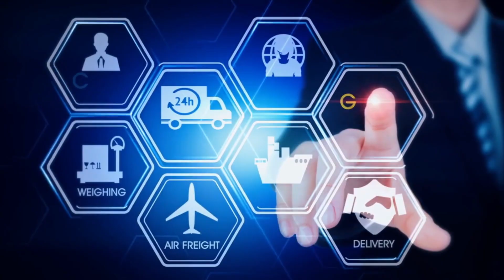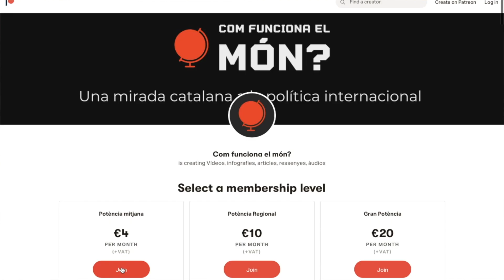Les lliçons de Lego: com sobreviure a l'escassetat i el xoc logístic? - Com funciona el món?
Amb motiu del vídeo sobre l'escassetat molts em vau preguntar que podrien fer les empreses per a fer front a aquesta crisi. Lego ha sigut una de les poques companyies que està aconsseguint sortir més o menys indemne d'aquesta situació, en aquest vídeo us explico el perquè i de quina manera empresses i governs en poden aprendre.

PD: Disculpeu els problemes de so a la gravació.

Thanks to YiYi Han for the production.

Miquel Vila a Com funciona el món?

Les imatges, cartells i memes que apareixen al vídeo es presenten com a material analític i divulgatiu, en cap cas es mostren amb l'objectiu de donar suport o criticar al seu contingut, i per tant no me'n faig responsable d'aquest.
Les imatges de producció aliena són emprades amb fins purament divulgatius i no en reclamo l'autoria.
Els sponsors no són responsables de les opinions, comentaris, llenguatge, continguts o qualsevol dada errònea expressada en aquest vídeo.